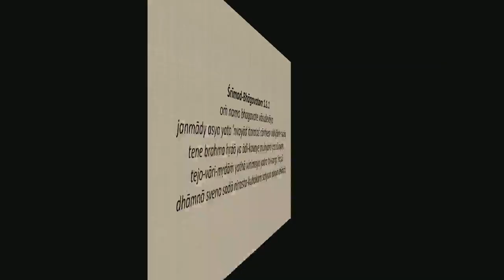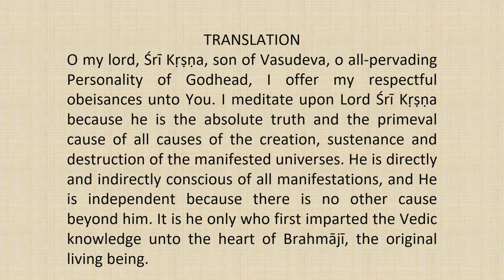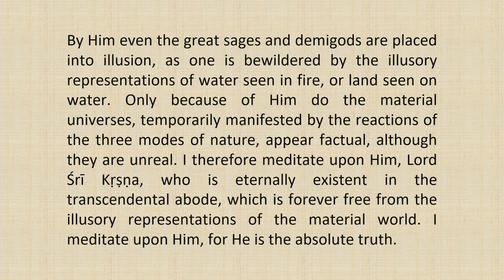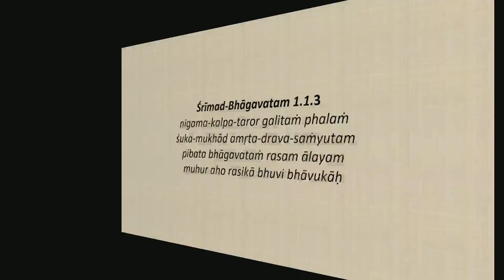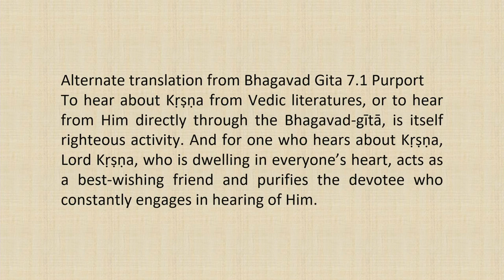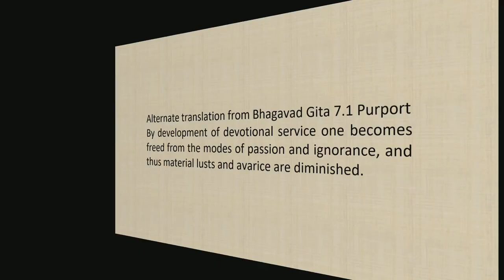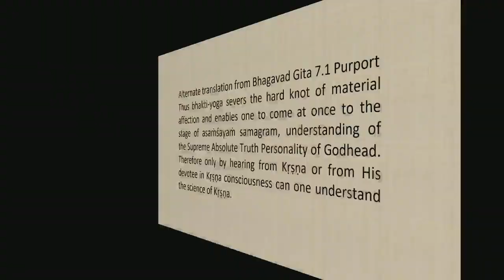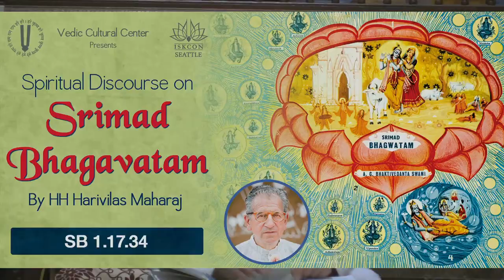Srimad Bhagvatam Class by HH Harivilas Maharaj After Mangal Arati 2020 11 29